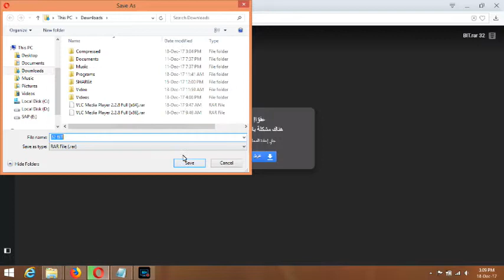DOWNLOAD VLC MEDIA PLAYER FOR WINDOWS 32BIT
32 BIT DOWNLOAD LINK